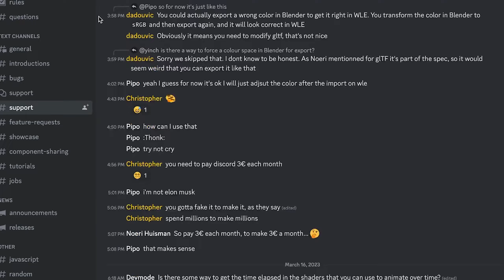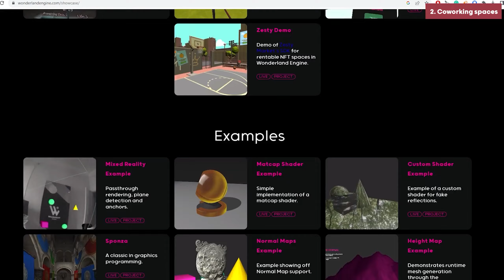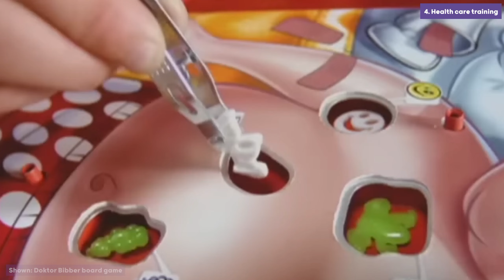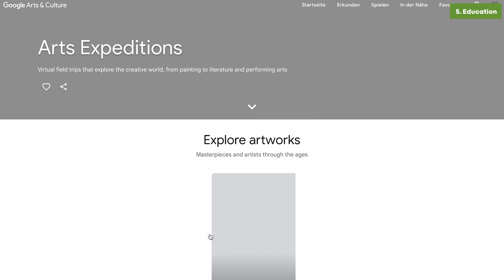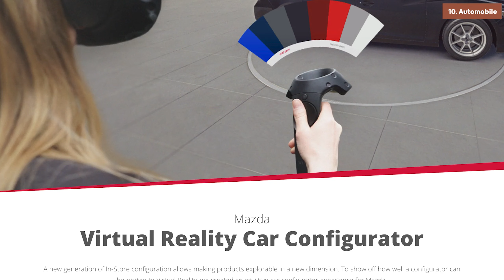Mind Blowing Experiences to Create in VR!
What can you create in VR? Well... a lot of mind-blowing experiences!
Virtual Reality is the future, and in this video, we're envisioning VR experiences across various fields.
Our aim is to inspire you to become the creator of one of these experiences! Yes, YOU!
Even if you're new to VR development, Wonderland is here to guide you every step of the way.
With Wonderland Engine, creating WebXR experiences (VR on the web) is accessible to everyone!
Plus, our supportive Discord community ensures you have nothing to fear when starting your development journey! :)